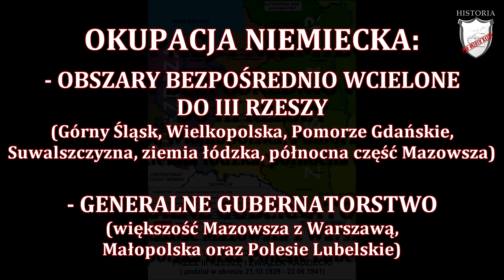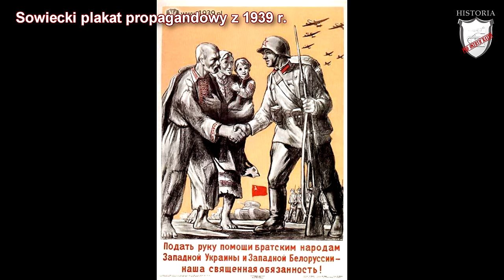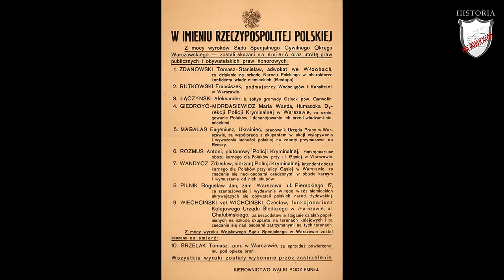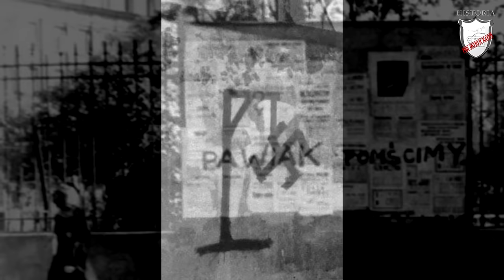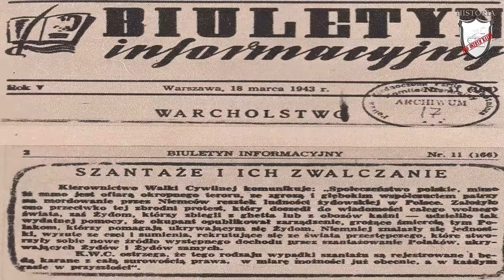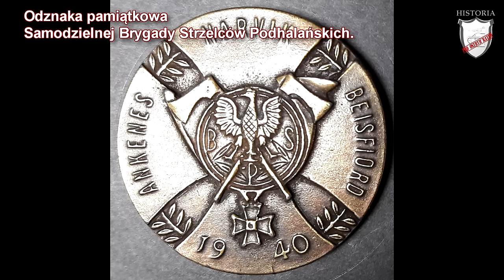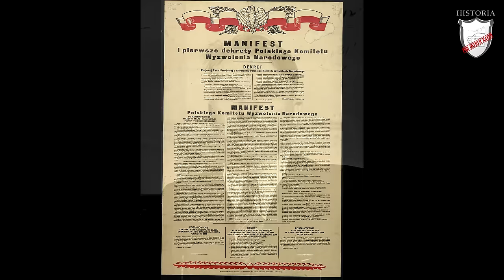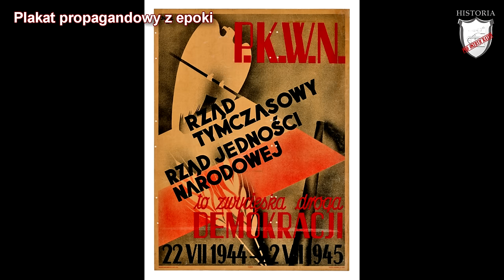ROZDZIAŁ II - POLACY PODCZAS II WOJNY ŚWIATOWEJ - Lekcje historii pod ostrym kątem - Klasa 8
Rozdział II. Polacy podczas II wojny światowej. Wczoraj i dziś, wyd. Nowa Era